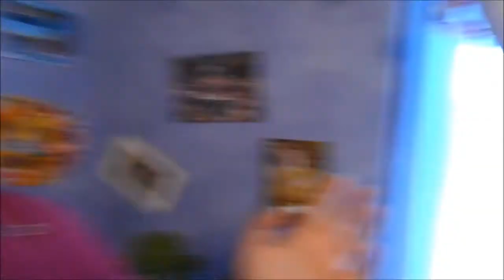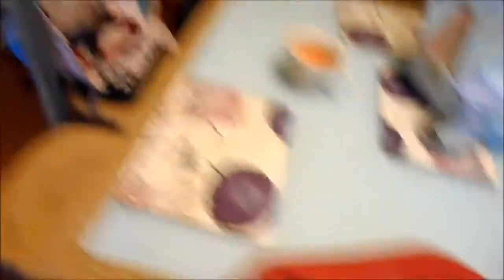Life Update, Anxiety, Feeling a Failure and House Falling Apart